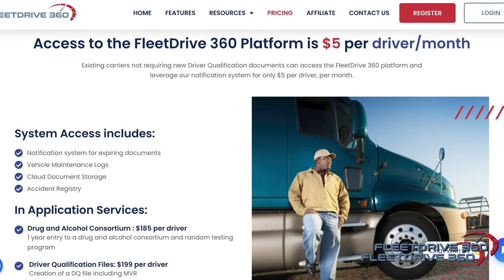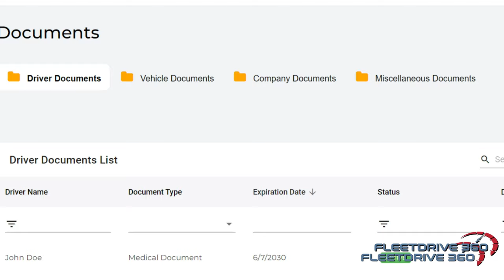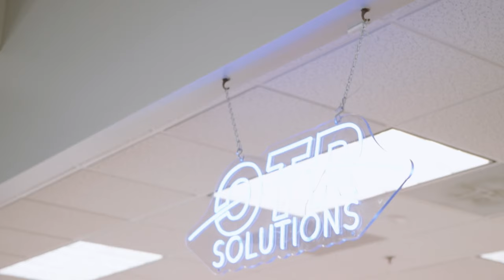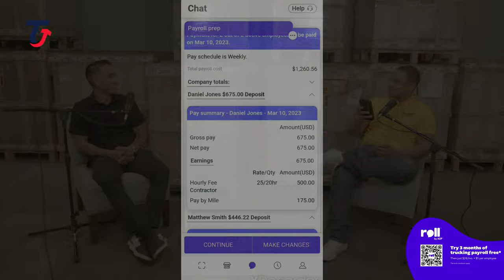26 Year Old Starts A Warehousing Business, Here’s How?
In this captivating episode, join our host Rahmel Wattley as he sits down with the dynamic Anthony Gomez, the driving force behind Rapid Ships. Get ready for a deep dive into the world of logistics, entrepreneurship, and the journey that led Anthony from trucking to successfully establishing his own warehouse venture.

📽️ Episode Highlights:
🚛 Transitioning from Trucking: Anthony shares his personal journey of transitioning from a trucking business to venturing into the warehouse space.
💡 Pivoting with Purpose: Discover how Anthony's strategic pivot opened up new opportunities and paved the way for his warehouse success.
💰 Making Profits: Hear firsthand experiences of how Anthony's business strategies translated into profits in the trucking and warehouse sectors.
🌟 Finding Inspiration: Anthony discusses the key inspirations and motivators that have driven his entrepreneurial journey forward.
🎯 Marketing Techniques: Tune in for valuable insights on the marketing techniques Anthony utilized to grow his warehouse business and reach a wider audience.

Whether you're an aspiring entrepreneur, a logistics enthusiast, or simply curious about the world of trucking and warehouses, this conversation is packed with actionable insights and real-world experiences.

His Motto-"Our services are fully customizable to meet the unique needs of each of our clients. We leverage our expertise, data, and technology to deliver smart, comprehensive supply chain solutions that exceed expectations. Let us handle your logistics, so you can focus on growing your business."

ROLL BY ADP

Payroll Made Easy

OTR SOLUTIONS

FLEETDRIVE 360

Compliance Made Easy

MENTIONED ON TRUCK N' HUSTLE PODCAST:

DAT POWER - The Industry's Most Advanced Load Board

DAT TRUCKERS EDGE

DAT EXPRESS

Electro-Voice RE320 DYNAMIC MICROPHONE:

Sigma 18-35mm F1.8 Art DC HSM Lens for Canon, Black:

Godox SL-60W CRI 95+ LED Video Light SL60W White 5600K Version